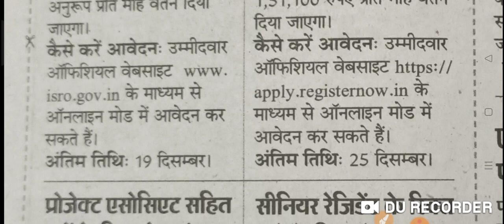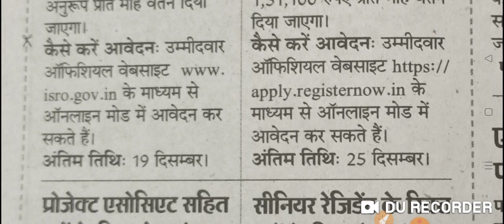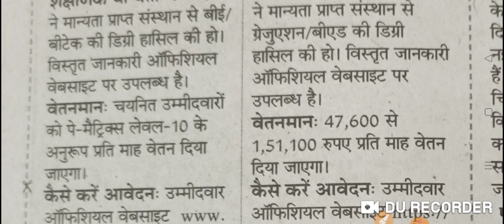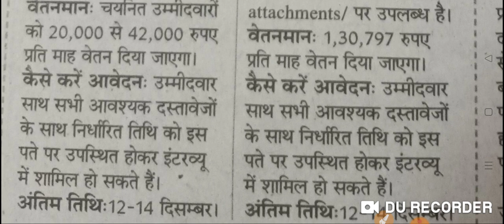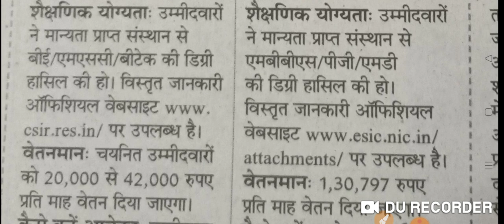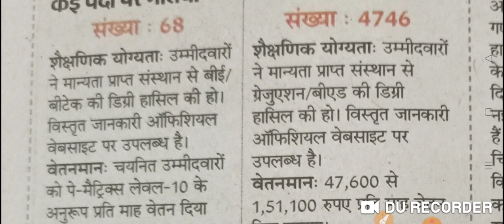|| Big Breaking Vacancy Update Today 2022 || Latest Job Update